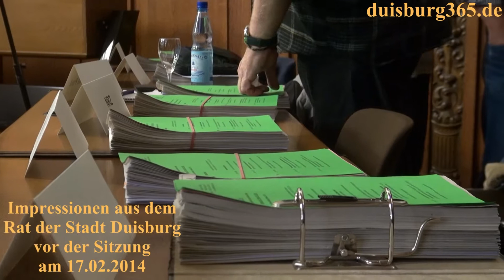Impressionen aus dem Rat der Stadt Duisburg vor der Sitzung am 17.02.2014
Am heutigen Montag, 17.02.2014 standen im Rat der Stadt Duisburg mehr als 50 Tagesordnungspunkte auf dem Programm. Dabei waren die Tagesordnungspunkte 45: Werterhalt von Sportinfrastruktur-Vermögen, hier: Schauinsland-Reisen-Arena, der in der Sitzung auf TOP 3 vorgezogen worden ist, und der Tagesordnungspunkt 5: Wirtschaftliche Situation der Zoo Duisburg AG zum 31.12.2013, hier: Zustimmung zu einer erhöhten Rückstellungszuführung, die Themen, die zweifelsohne von grösstem öffentlichen Interesse waren. Nach Redebeiträgen aus allen Fraktionen stimmte der Rat mit grosser Mehrheit bei Gegenstimmen der FDP und zwei Enthaltungen für den Plan, die Mehrheitsanteile an der Stadiongesellschaft der Schauinsland-Reisen-Arena zu erwerben. Einstimmig wurde der Beschluss den Zoo Duisburg mit einer erhöhten Rückstellungszuführung auszustatten verabschiedet.
Für den aus dem Kuratorium der Stiftung Wilhelm Lehmbruck Museum aus Protest zurückgetretenen Heinz Pletziger wurde Frank Heidenreich von der CDU Fraktion als neues Mitglied der Stadt Duisburg gewählt.
Film- und Fotoaufnahmen während der Sitzungen des Rates der Stadt Duisburg sind leider laut der Geschäftsordnung verboten. Daher haben wir einige Impressionen vor Beginn der Sitzung zusammengestellt. Sehen Sie mehr dazu in unserem angefügten Videobeitrag.